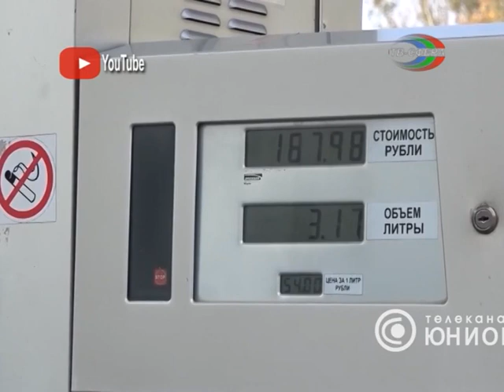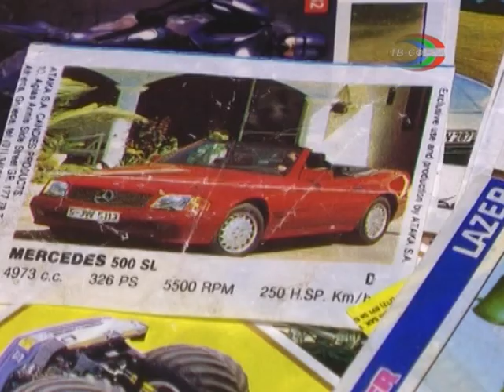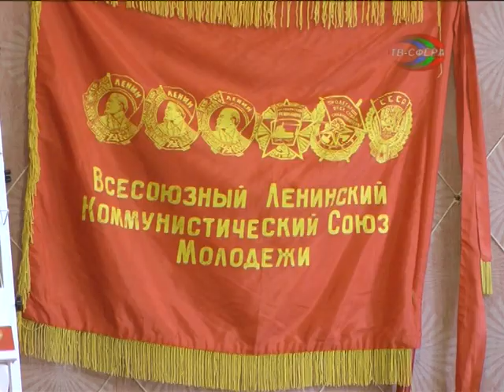`Городские новости` 23 октября